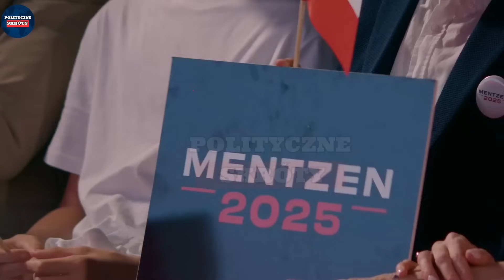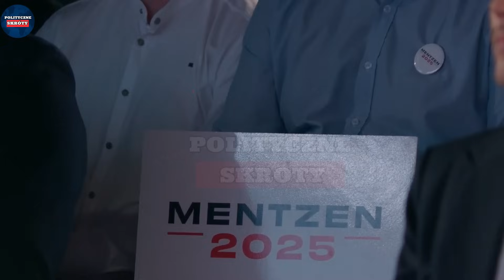ZAJĄCZKOWSKA I MENTZEN ZASKAKUJĄ PODCZAS OTWARCIA KAMPANII PREZYDENCKIEJ!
Sławomir Mentzen i Ewa Zajączkowska-Hernik z Konfederacji wstrząsają polityką! Wielka konwencja Konfederacji! MENTZEN 2025